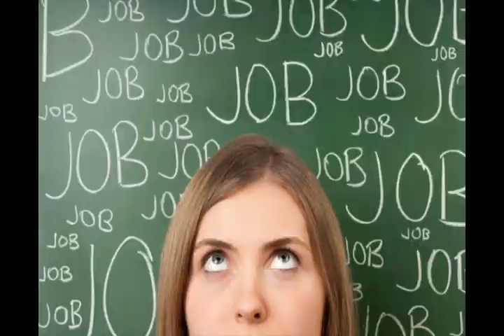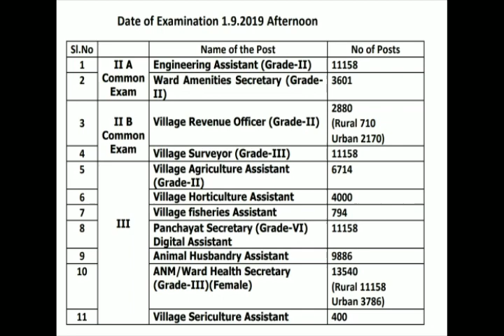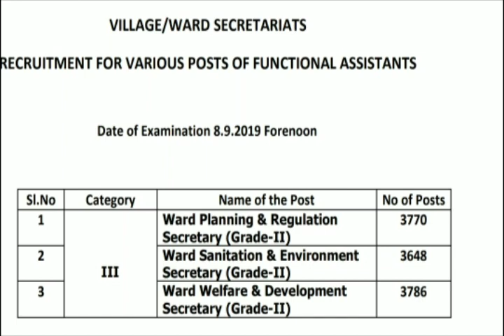ఏపీ గ్రామ సచివాలయం exam dates లో చిక్కులు2019 ఆగస్ట్ ,,! Telugu all in one channel 9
ఏపీ sachivalayam exam dates,ap sachivalayam exam dates problem,ap sachivalayam syllabus,ap sachivalayam postulu,
ఏపీ వార్డు సచివాలయంలో  పోస్టులు, అర్హత,విధులు విడుదల
ఏపీ గ్రామ సచివాలయంలో పరీక్ష విధి విధానాలు 2019, ప్రతి 2000 కుటుంబాలకు,

AP DSC 2019 SEPTEMBER NOTIFICATION, LATEST
Ap DSC letest update 2019,ap dsc notification 2019,ap DSC news notification 2019, Telugu all in one channel 9

SBI JOBS, 2019 April SBI JOBS, SBI syllabus, IBPS notification 2019, group exames, group D Jobs, latest Jobs,banks notification 2019

హై ఫ్రెండ్స్ ఏపీ గ్రామ వాలెంటర్ల్ పోస్టులకు నోటిఫికేషన్ వెలువడింది
ఏపీ grama valentars jobs, grama valentars last date,grama valentars qualifications,grama valentars exams pattern,grama valentars salary,grama valentars 2019ap,ap grama